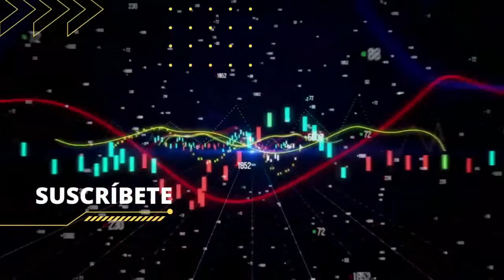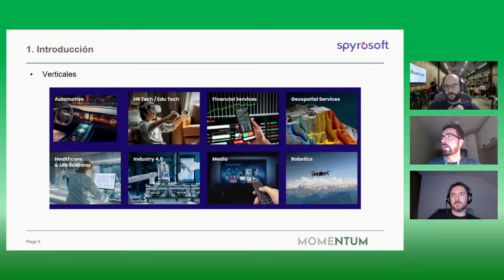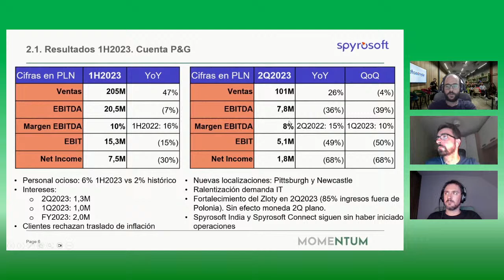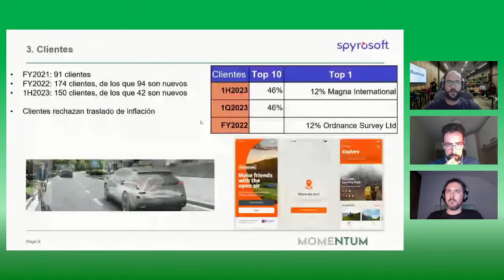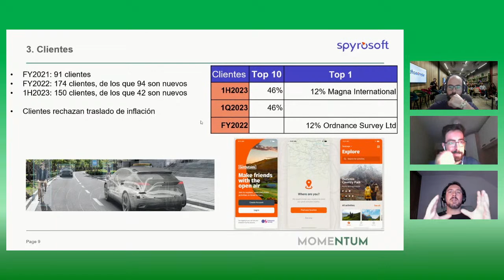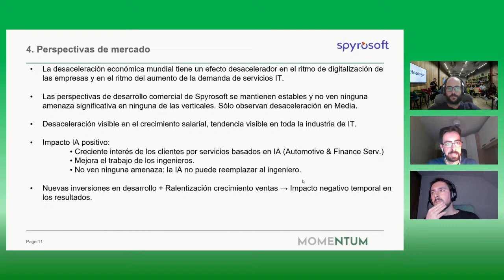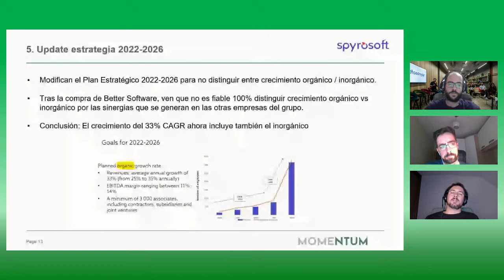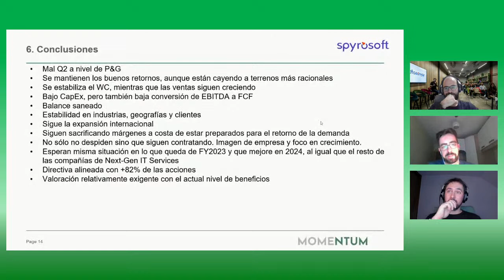Resultados FIRST HALF de SPYROSOFT (SPR) |️Momentum Financial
Analizamos al Detalle los Resultados de la PRIMERA MITAD de Spyrosoft S.A, a raíz del informe H1-2023 publicado la semana pasada. Y para ello contamos con unos invitados muy especiales:

SpyroSoft es una empresa fundada en 2016 en Wrocÿaw, que ofrece servicios IT y se ocupa del desarrollo de software. La empresa brinda la posibilidad de personalizar los programas desarrollados, considerando las necesidades y requerimientos de cada cliente.

También puedes encontrarnos en:
Ivoox
Apple Podcasts